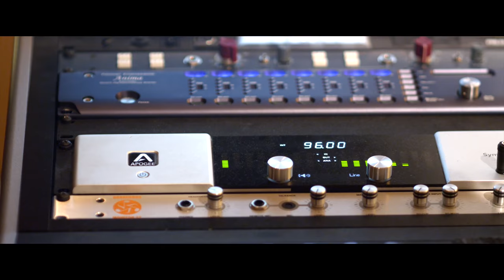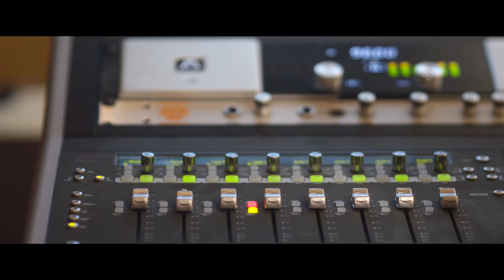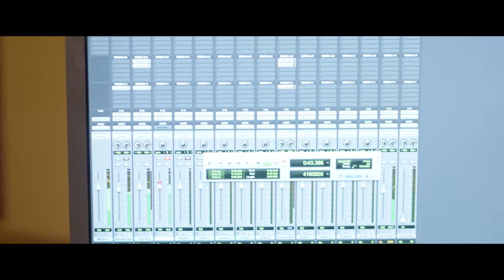Miguel Ojeda - Tiempo de Navidad - Video Oficial